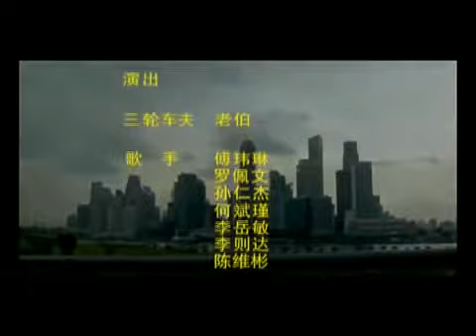astrud hay un hombre en España v.2.0.wmv